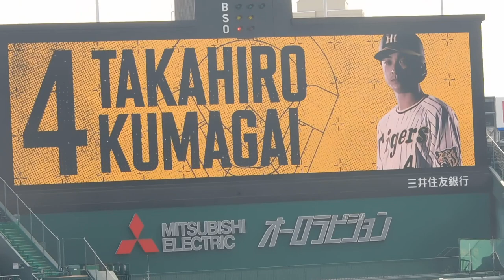阪神 熊谷敬宥 登場曲 AMBITIOUS JAPAN! /TOKIO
阪神タイガース熊谷選手の登場曲
AMBITIOUS JAPAN! /TOKIOです